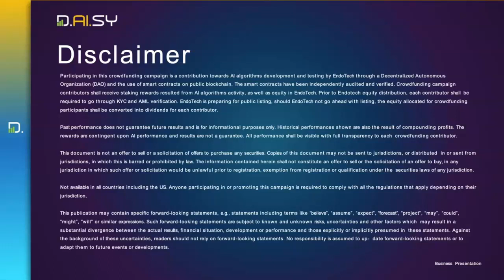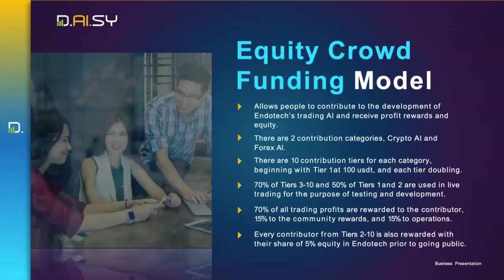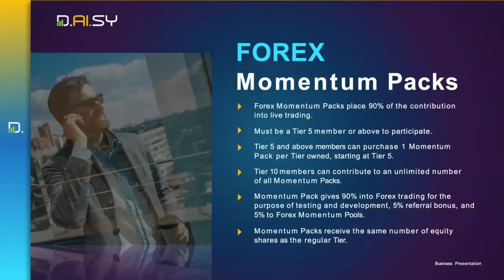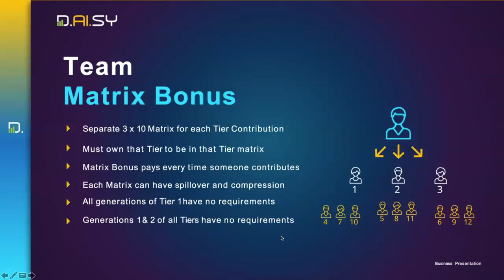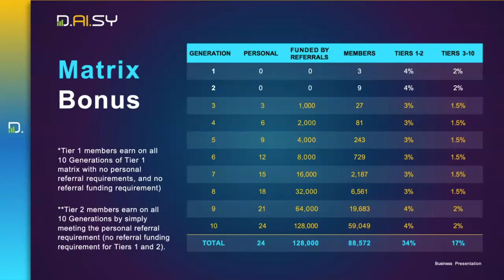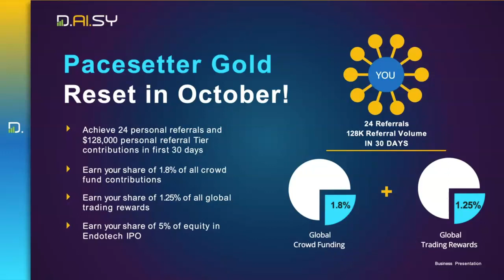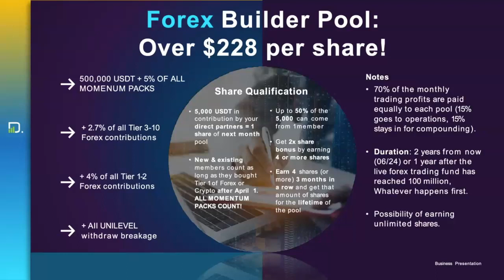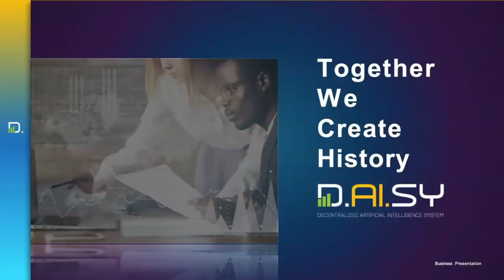Daisy Forex Artificial Intelligence Presentation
DAISY Forex Trading AI has produced over 487% profits since its launch in April 2022.

DAISY Forex AI Utalises High-Frequency Trading Averaging 5% To 8% a Week !

Since the inception of DAISY, over 120M has been paid out in rewards, including over 60M from the Forex AI trading performance.

The Daisy project is stronger than ever, with massive momentum and growth around the world,

❤️ DAISY Registration and Upgrade Step-By-Step Process… ❤️

❤️ STEP 2 ❤️: Deposit Tron (TRX) tokens into your TronLink wallet with the amount needed to buy your Tiers/Package(s).

❤️ STEP 3 ❤️ : Click the Discover icon in the bottom of your TronLink wallet to see DApps browser at the top in the TronLink wallet.

👈) in the *DAPP search bar* and press enter or go on your smartphone.

❤️ STEP 5 ❤️ : Then DAISY screen opens, authorize your wallet to DAISY,

❤️ STEP 6 ❤️ : Enter your desired username and start contributing tiers

❤️ NOTE ❤️ : (username must be lowercase without any spaces. Please note down your username while registering).

❤️ HOW TO LOGIN TO MY ACCOUNT AFTER SIGNING UP DAISY ❤️?

❤️ STEP 1 ❤️ : First open and login to the TronLink.org or any Tron wallet you registered with.
❤️ STEP 2 ❤️ : Press the Discover button if your are using the TronLink wallet, then copy and paste the in the Dapps Names or URL box, search.
❤️ STEP 3 ❤️ :   Scroll down until you can see the "Automatic Login" button, press it, enter your wallet password, then press the DONE button.

You will be into Daisy Back Office if you successfully signed up.

❤️ NB ❤️: Watch the above tutorial videos as well if you are not sure of something.

DAISY is a Decentralised Artificial Intelligence System, is it a Smart Contract DeFi App on the Tron BlockChain. DAISY is an Equity Crowd Funding Model for Financial Technologies. DAISY is a model where EVERYONE wins with Profits, Equity, and Income.